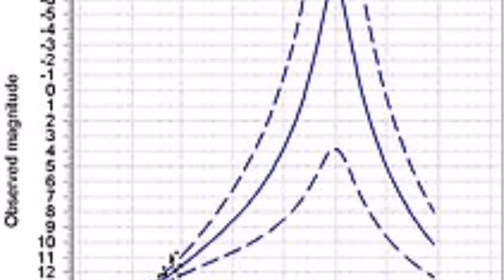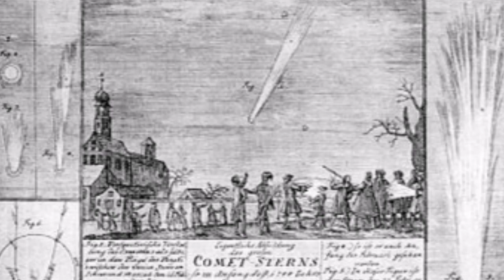Comet ATLAS Is Coming And It May Become Very Bright